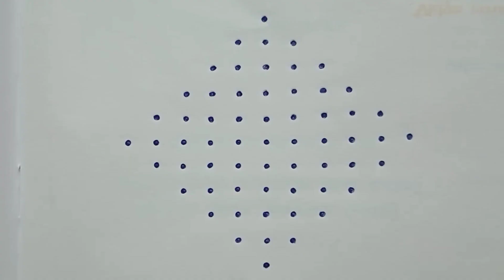11×1||dot melikala muggulu design||easy rangoli||simple rangoli||SLV art's of sai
11×1||dot melikala muggulu design||easy rangoli||simple rangoli||SLV art's of sai||